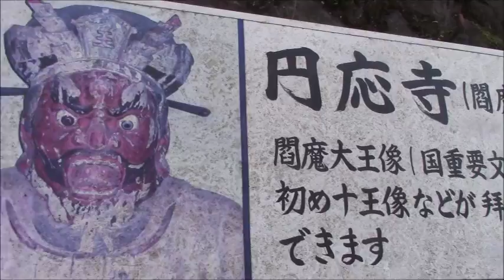鎌倉古寺百選ー閻魔大王（国重文)はじめ十王像が拝観できる「円応寺」